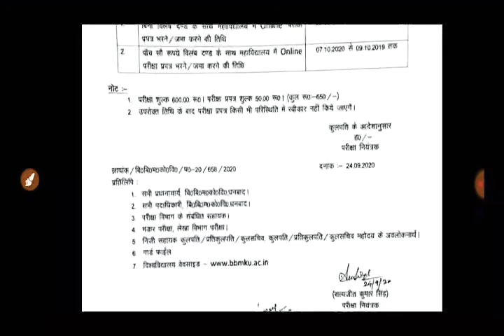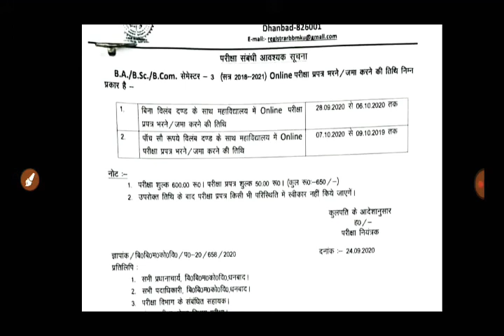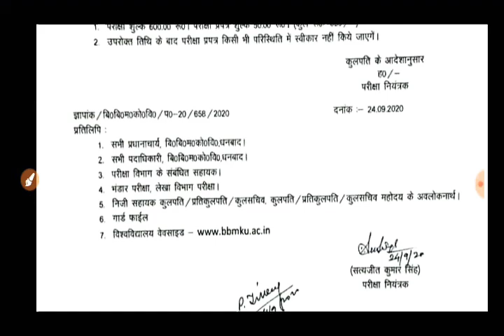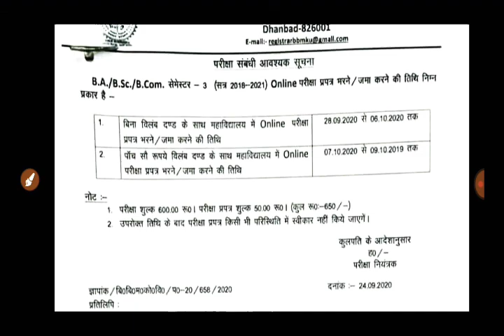BBMKU UG Sem-3 form fill up शुरू 28 सितंबर से .form fill up से संबंधित सभी जानकारी पाये।